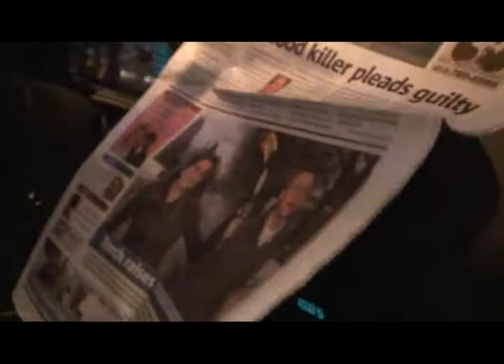SOS4000 Toronto Billy Adie Jan 4 2008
Over 100 students from cities across Canada were selected to carry the Torch Of Life in their community. Their tasks also included public speaking, media interviews and photo ops with dignitaries. These were students that Kristopher Knowles inspired during his campaign. They were part of his army and part of the vision that Pope John Paul 2 passed on to George Marcello during the Canada 769 Day Walk. These Students were organ & tissue ambassadors, they were the SOS4000 Student Torch Champions and the passionate voice for an entire nation. They also set the stage for future countries to do this kind of campaign; thus SOS THE AMERICAS. His Honour Ontario Lieutenant Governor David Onley wanted to hear about every Student Torch Champion and received the following dairy from as Mr. Marcello As he was going from Community to Community Mr. Marcello would send his dairy to his Honour on a weekly basis.